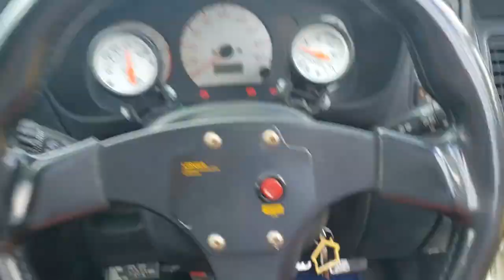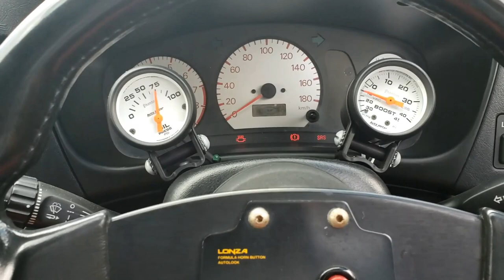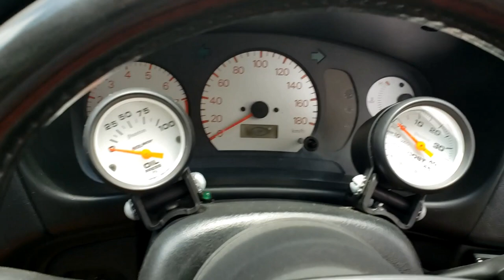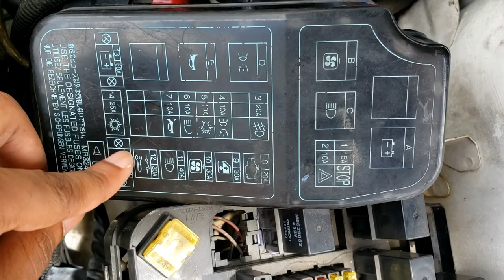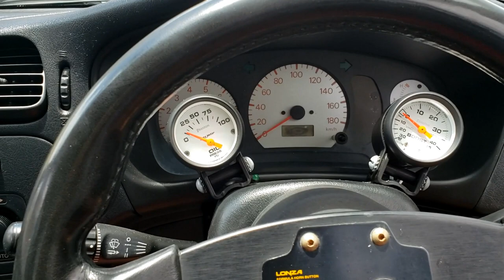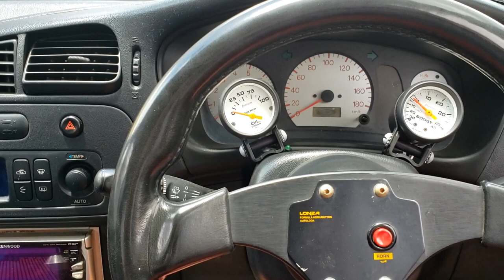Evo 4 electrical issues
David M Beard was the man who eventually sorted out all the electrical bugs as the issue came up in the future but not to the extent where the fuse was blown but in all there were wires under the dash that had to be secured, relays to be replaced and harness wires to review. this video just shows that it's not as easy as it looks. you gotta love this addiction to stay with it as these little gremlins can drive to the verge of insanity. also we found the battery clamp was too close to the positive pole so we secured that as well. hope you enjoyed the video and stay tuned for progress with the evolution 4.